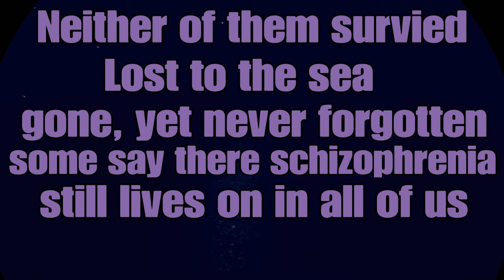Rec Room - Sinking in the Titanic